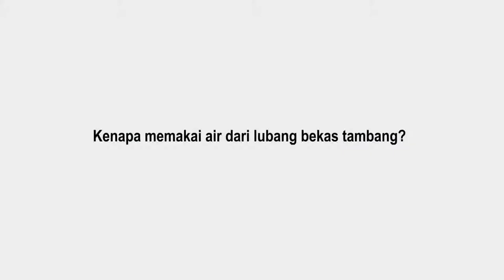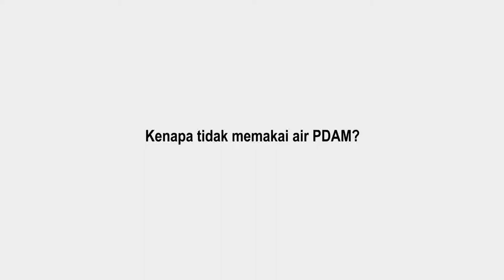Cerita Kota The Series : Air Lubang Tambang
Air bersih menjadi salah satu persoalan utama di kota Samarinda. Banyak warga di perkotaan tidak mendapat akses air bersih sehingga mesti memanfaatkan air hujan dan air lainnya termasuk air bekas lubang tambang untuk keperluan rumah tangga.